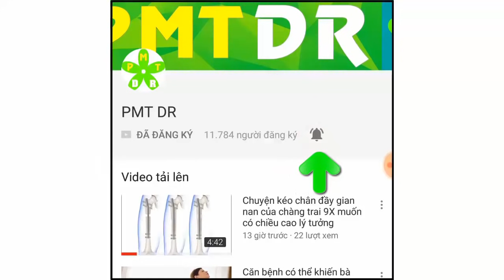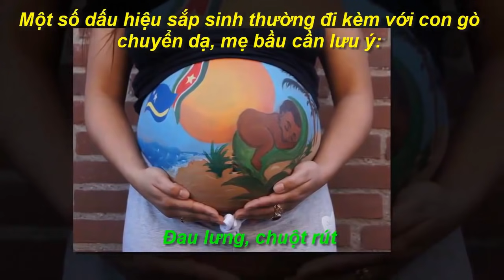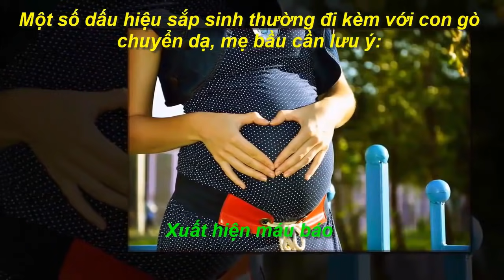Mang thai tháng cuối, bụng gò căng cứng có phải sắp sinh? Phân biệt cơn gò chuyển dạ và gò sinh lý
Mang thai tháng cuối, bụng gò căng cứng có phải sắp sinh? Phân biệt cơn gò chuyển dạ và gò sinh lý. Bụng căng cứng có phải sắp sinh hay không còn tùy mức độ cũng như thời điểm bà bầu bị căng cứng bụng. Hơn nữa, những dấu hiệu đi kèm cũng rất quan trọng.

Bà bầu bị căng cứng bụng có thể do nhiều nguyên nhân khác nhau. Tuy nhiên, nếu bụng căng cứng vào những tuần cuối thai kỳ, khả năng đây là dấu hiệu chuyển dạ khá cao. Vậy, bụng căng cứng có phải sắp sinh không? Mẹ cùng PMT Dr tìm hiểu nhé!